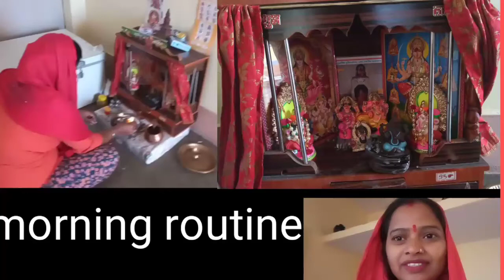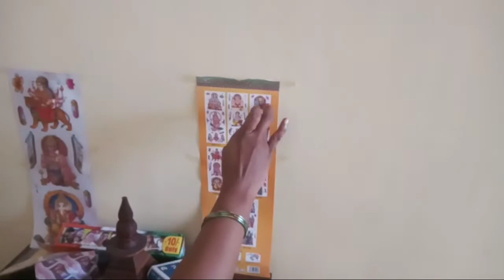village vlogs मॉर्निंग रूटीन#is tarike se subah ki shuruaat Hoti hai meri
namaste doston kaise hain aap log aaj ka video Aaj chuka hai aap log dekhna mat bhul jaega achcha Lage to like and subscribe kijiega hamare channel per pahli bar aaye Hain to Bell icon pesh kar lijiyega taki ham koi bhi video dalen aap tak hamare notification pahunchti rahe hamara pura video dekhne ke liye dhanyvad 🙏🙏🙏🙏🙏🙏🙏🙏 good morning
billfood blog